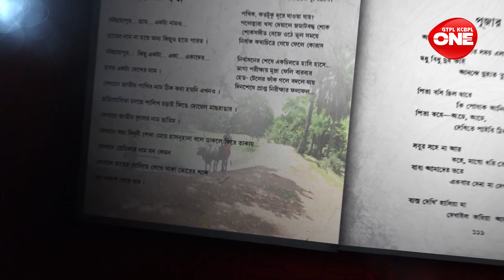Emon Venge Chure Valo Keu Baseni | Jayashree Haldar | One Entertainment | Durga Puja 2022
পুজো মানেই আনন্দ। বাঙ্গালির শ্রেষ্ঠ উৎসব। বাংলা জুড়ে চলে উৎসব। উৎসবের আঁচ এবার One-এ। গানে – কবিতায় পুজো আড্ডায় এবার One Entertainment-এ.

Durga Puja is a festival of joy. In the manifestation of joy, One Entertainment is presenting ‘Puja Programme’. Enjoy the festival and hooked into the show .Happy Durga Puja 2022.

Bengali Show । Durga Puja 2022 | Singing Show | Pujor Adda | One TV | One Entertainment |